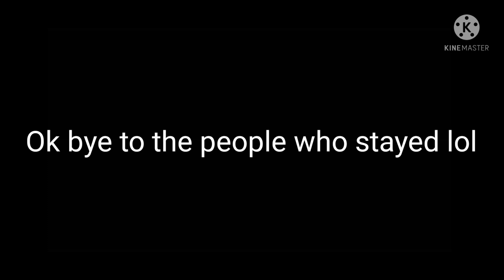Some dsmp characters reacts to business bay || not original